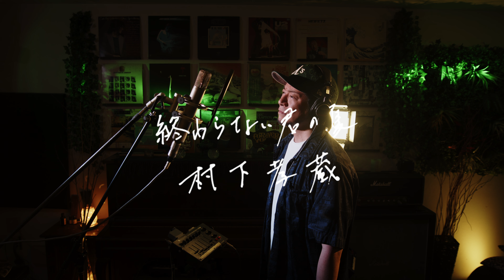終わらない君の夏 村下孝蔵 カラオケ100点おじさん Unplugged cover フル歌詞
カラオケ100点おじさんことJunpeiです！
今回は村下孝蔵さんの名曲「終わらない君の夏」に挑戦してみました！

リクエストもよろしく！！！

佐々木淳平(アニキ・100点おじさん） twitter

Music & Movie

Gear

Camera
BMPCC4K

Lenz
Panasonic Luica DG SUMMILUX 15mm/F1.7 ASPH.  H-X015-K

Guitar
STAFFORD/SAD2000

Microphone
C12 Condenser Microphone, Cardioid by AKG Mics

Universal Microphone Mount
Enhanced Audio M600-XXL